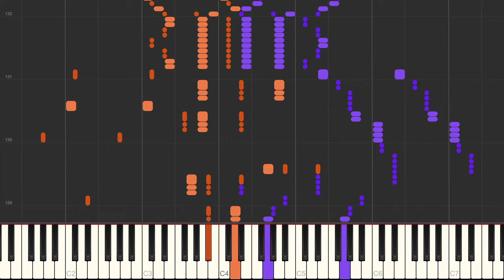La Campanella - Liszt - [PDF/Midi Download]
🤓 Learn to play La Campanella by Liszt!